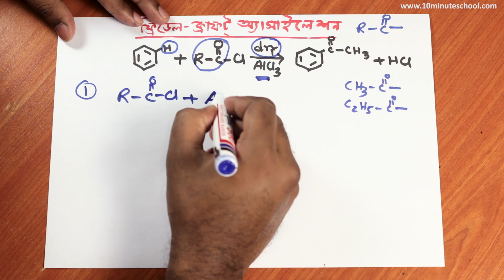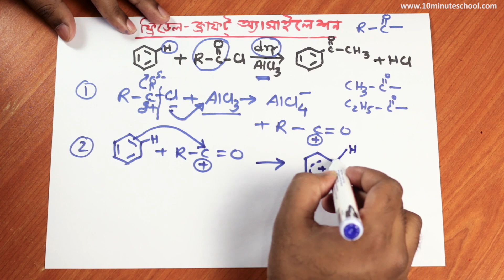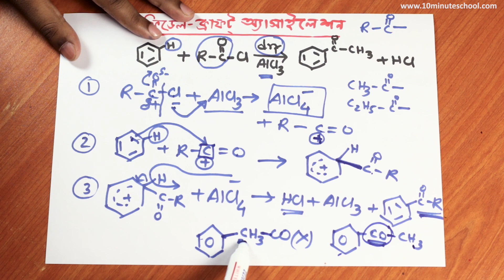৪১। অধ্যায় - ২ঃ Organic Chemistry : Friedel-Crafts Acylation (ফ্রিডেল ক্রাফট অ্যাসাইলেশন)